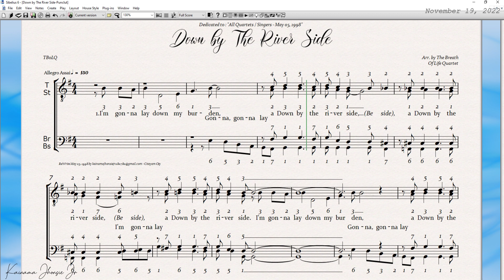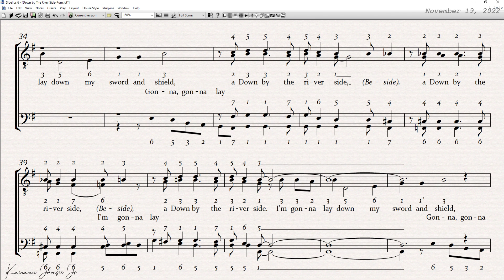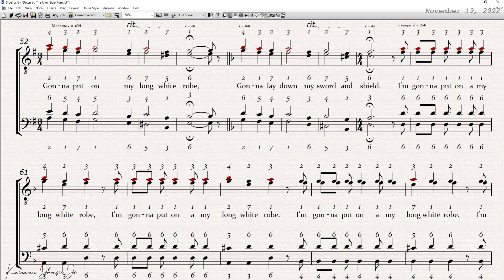The Breath of Life Quartet 1977 Vocal Demo Down by The River Side